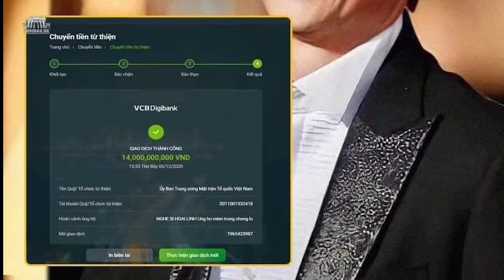Cất giấu '14 tỷ đồng quyên góp' – Hoài Linh phạm tội gì?